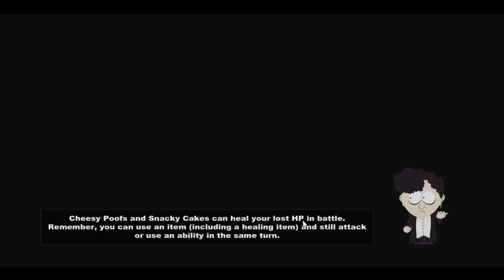South Park: The Stick of Truth - Epizoda 19 - Team Fight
Ljudi evo još jedan serijal koji je snimljen prije ,ali ipak ne tako davno. Nisam ga odmah mogao uploadati .Sada kada je sve ok evo ga ,pokušat ću izbacivat svaki dan barem jednu epizodu ili možda i dvije vidjet ću. Inače ne pratim ovu seriju ali opet sam igrao igru i nisam požalio jer igra je predobra ,možda nekima neće biti zanimljiva ali meni je predobra samo te sve gluposti koje moraš skupljati i raditi. Tako da definitivno preporučam odigrati igru jer ima prilično ok priču i puna je smiješnih dijelova.

DEVETNAESTA EPIZODA:
-Iskreno ne znam kako da ovo opišem evo misije jer nije snimano po misijama nego ovako odokativno.
-Odustajem od ovog opisivanja jer jednostavno trebate samo vidjeti :D

O IGRI:
South Park: The Stick of Truth je role-play igra izdana prošle godine od strane Ubisofta. U izradi igre sudjelovali su dva studija Obsidian Entertainment i  South Park Digital Studios. Igra je nastala po uzoru na istoimenu Američku seriju South Park. Početak razvoja ove igre je počeo još 2009. godine i trajao skoro punih 5 godina. Kada je igra izašla postala je najprodavanija igra u tom tjednu tako da su developeri dobili pozitivne kritike i pohvale za igru.
     - Preporučeni zahtjevi
        -RAM - 2GB

 -Procesor: AMD FX-Series X8 8350
 -Grafička: Sapphire R9 270X Toxic
 -RAM: Kingston DDR3 2x8GB HyperX Beast